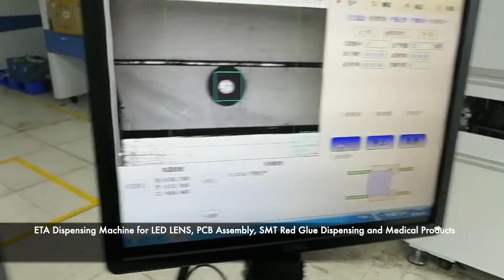I.C.T SMT Dispensing System PCB LED LENS Automatic Dispensing Equipment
SMT Dispensing System PCB LED LENS Automatic Dispensing Equipment
The System is Designed for Chip Sealing, PCB Assembly, SMT Red Glue Dispensing, LED LENS, and Medical Products.
High Cost Performance
High Speed, High Accuracy, Highly Flexible
Low Maintenance Cost and Long Service Life